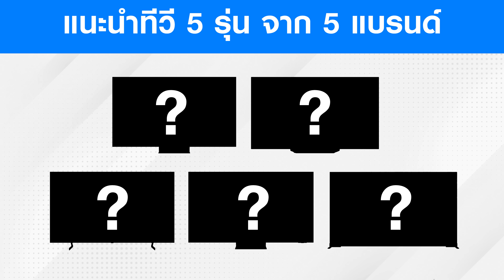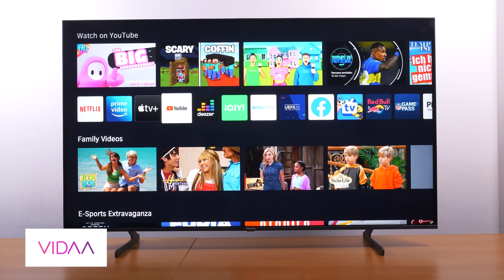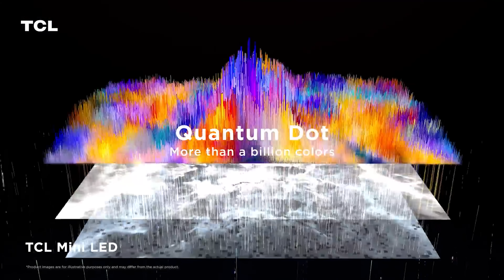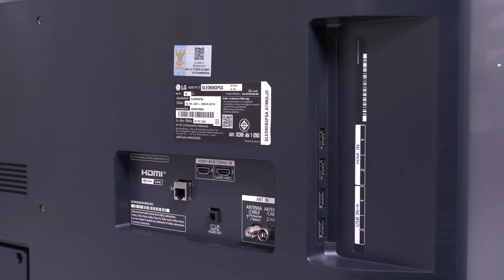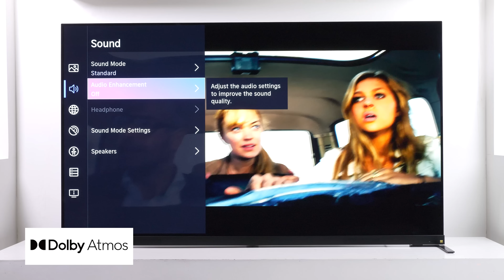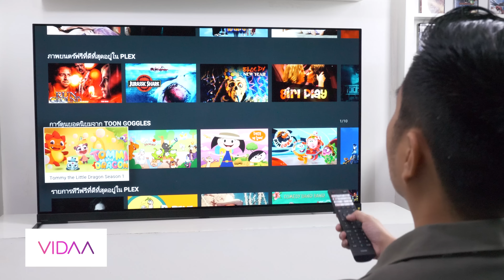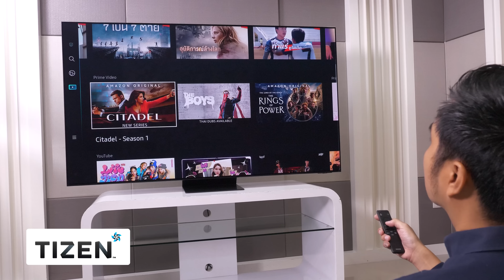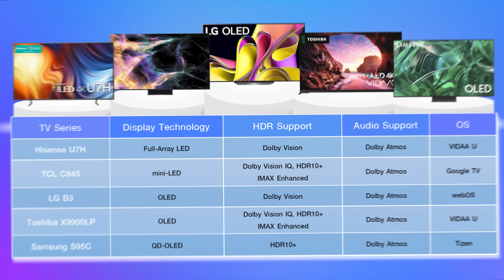LCDTVTHAILAND x Lazada | แนะนำทีวี 5 รุ่น จาก 5 แบรนด์ มีตั้งแต่ตัวเริ่ม ยันตัวจบ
วันนี้ LCDTVTHAILAND X Lazada จะมาแนะนำทีวีที่เหมาะสมกับคนที่มีงบทุกช่วงราคา มีทั้งหมด 5 รุ่น จาก 5 แบรนด์ ซึ่งคิดว่าจะมีส่วนช่วยในการตัดสินใจ ในการเลือกซื้อของทุกคนได้ เพราะมีตั้งแต่ 4K TV ตัวเริ่มต้นราคาสองหมื่นบาท ไปจนถึง 4K TV ในระดับท็อป ที่โดดเด่นทั้งคุณภาพของภาพ ฟีเจอร์ และเสียง

พิกัดซื้อทีวี
1. Hisense TV ทีวี 65 นิ้ว 4K ULED 120Hz VIDAA U6 Quantum Dot Colour Smart TV /DVB-T2 / USB2.0/3.0 / HDMI /AV /Voice control รุ่น 65EU7H

2. [Discount 3000.-] [NEW] Toshiba TV 55X9900LP ทีวี 55 นิ้ว OLED AI 4K Ultra HD HDR10+ 120Hz Game TV Smart TV 2022

3. 2023 NEW TCL Mini LED QLED 4K Google TV 75 นิ้ว (รุ่น 75C845) Bezel Less Design - Google Assistant & Netflix & Youtube & 144HZ VRR-3G RAM+32G ROM- Wifi 2.4 & 5 Ghz, IMAX, Game Bar, Freesync, Dolby Vision & Atmos [ผ่อน 0% นาน 10 เดือน]

4. LG OLED 4K Smart TV รุ่น OLED65B3PSA | Self Lighting |Dolby Vision & Atmos | Refresh rate 120 Hz l ThinQ AI ทีวี 65 นิ้ว

5. [จัดส่งฟรี] SAMSUNG TV OLED 4K (2023) Smart TV 77 นิ้ว S95C Series รุ่น QA77S95CAKXXT